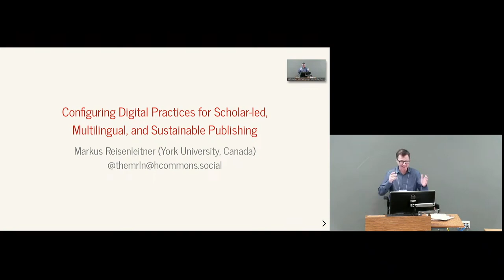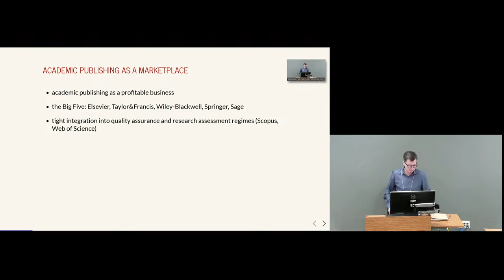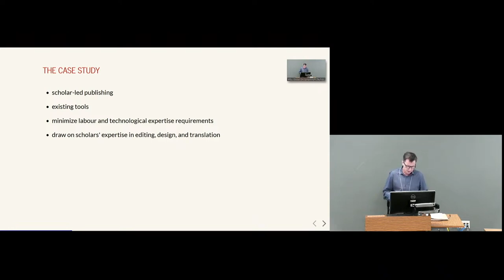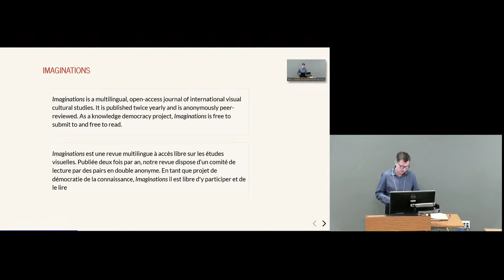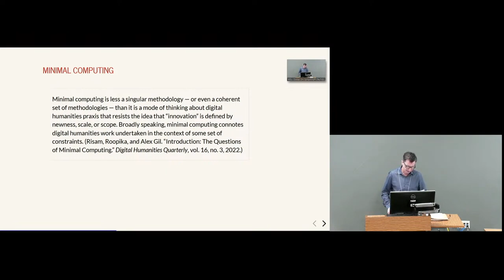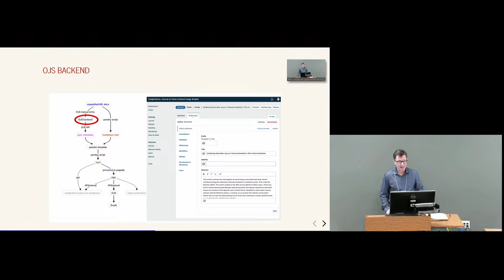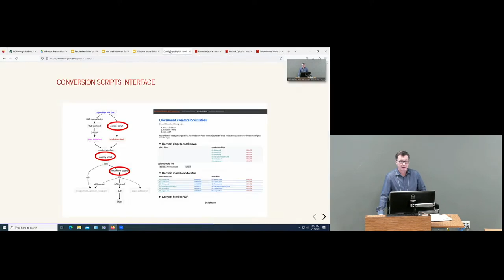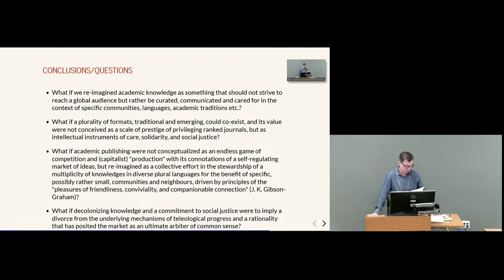Reisenleitner | Configuring Digital Practices for Scholar-led, Multilingual & Sustainable Publishing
Markus Reisenleitner | York University, Canada

Academic publishing has become one of the most profitable businesses in the global digital knowledge economies, consolidating the production and distribution of Humanities scholarship in the hands of an oligopoly of for-profit publishers. Control of access to publishing expertise and professional tools, as well as paywalled websites and databases as distribution channels, have limited access to Humanities scholarship to geographically, economically, socially and linguistically privileged users in the Global North. This presentation focusses on alternative models, and the tools to sustain them. How can digital tools be mobilized for production workflows and labour practices that reclaim humanities publishing for a responsible and reparative stewardship of a multiplicity of knowledges in plural languages? The presentation draws on a practical implementation in a peer-reviewed online journal that understands itself as a knowledge democratization project, free to submit to and free to read. The journal relies on open tools to streamline production workflows and multi-platform, multi-language publishing while trying to balance sustainable minimal computing and labour practices. Typesetting in both html and PDF is generated from a single galley, and aggregation in multiple venues (OJS, WordPress and Érudit) is automated through API calls. Particular emphasis in the production is placed on visual material and the potential for multilingual side-by-side publishing, as well as on ease of use through an interface developed in Flask, and the maintainability of code through gitlab. The presentation argues that such strategies can contribute to opening up Humanities publishing to a plurality of epistemologies and cultural texts and practices.